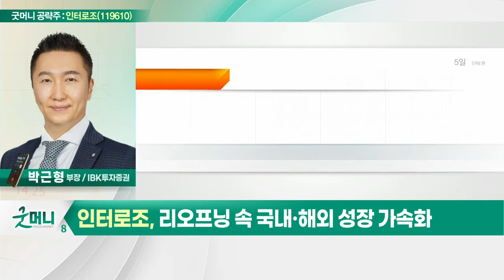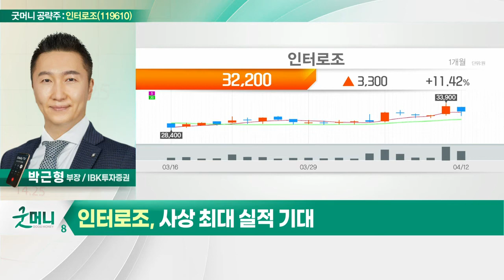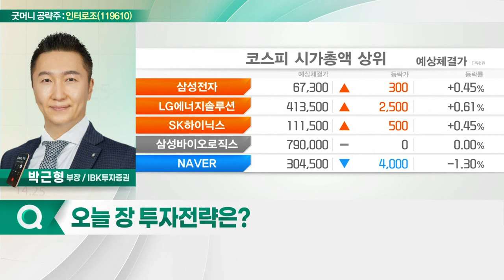인터로조(119610)... 리오프닝 속 국내·해외 성장 가속화_굿머니 공략주 (20220413)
- 리오프닝 속 국내·해외 성장 가속화
- 실리콘 하이드로겔 제품 출시
- 사상 최대 실적 기대